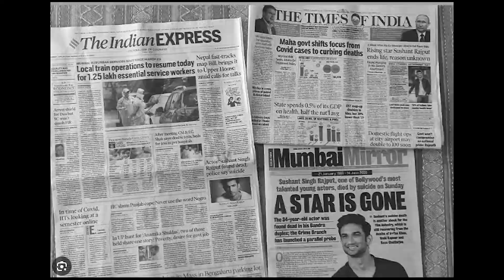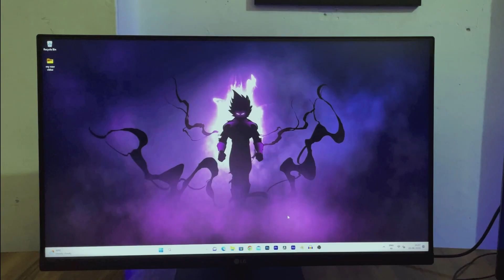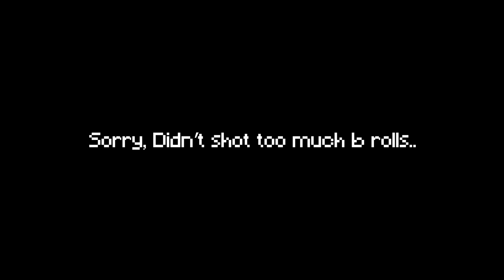How I Build My First Editing PC?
Story of My First Video Editing PC!

My name is Anurag and I'm a freelance Video Editor since past 2 and half years, but it was not like this from start. when i started i don't even had a PC for editing. So this story is about how I went from editing on smartphone to building my own Editing setup.
So if you like it give the video a thumbs up and comment your thoughts in comment box.

PC Specs : Ryzen 5 4600g
                    16gb RAM
                     250gb + 500gb SSD
                     B450 Motherboard
                     Graphic Card(Coming Soon)